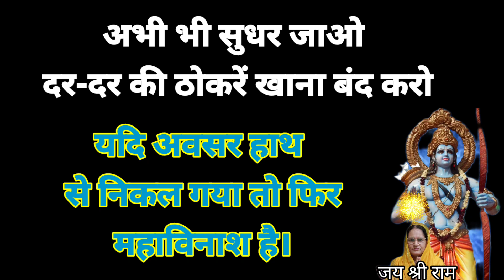अभी भी सुधर जाओ दर-दर की ठोकरें खाना बंद करो यदि अवसर हाथ से निकल गया तो फिर होगा महाविनाश